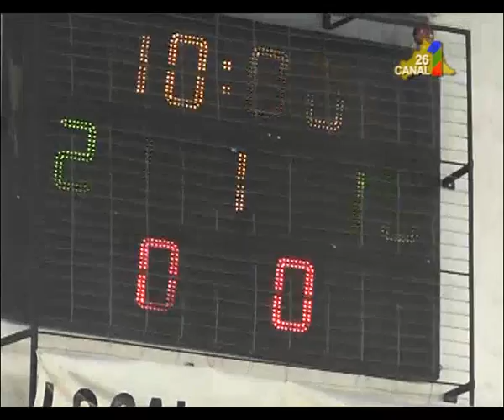JERONIMO PARDIÑAS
VOLEY – Jerónimo Pardiñas y la evaluación del 8vo. Encuentro de voleibol en Melo